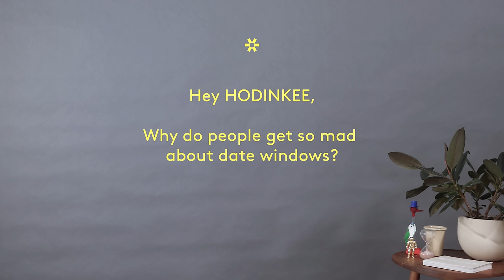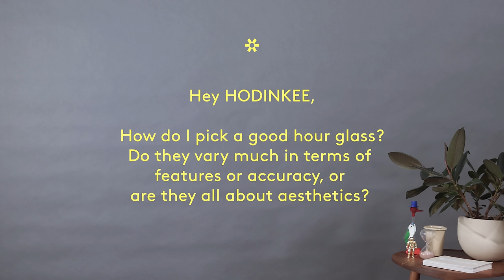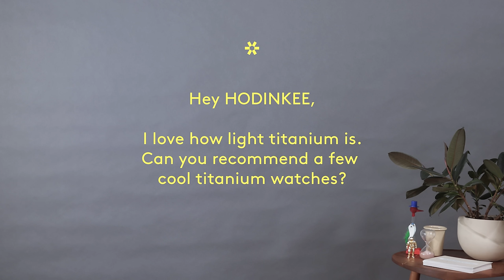Why The Hate For Date Windows? | Hey HODINKEE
Date windows. Do we love them? Do we hate them? Do we love to hate them? Is this a question better answered by a careful re-reading of Konrad Lorenz's On Aggression than by looking at the pros and cons of actual date windows? This and more, as Jack takes on a perennial pet peeve.